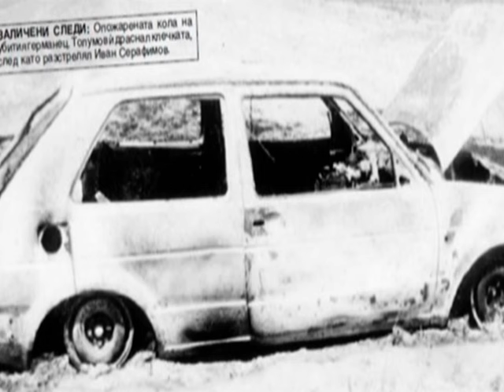Bulgar seri katil ikilisi Ludwig Tolumov & Ivan Serafimov'un hikayesi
Bulgar seri katil ikilisi Ludwig Tolumov & Ivan Serafimov'un , cinayetlerle dolu hayatını sizler için araştırdık.

Bulgar psikopat ikiliyi cinayet işlemeye iten sebepler neydi , daha çok kimleri hedef aldılar , Ludwig Tolumov kendisini kaybederek arkadaşını nasıl öldürdü , hepsi bu video da